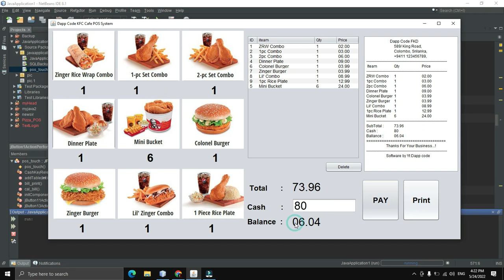Simple POS System with Bill Print - java tutorial for beginners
Simple POS System with Bill Print Using Java  java tutorial for beginners

A point-of-sale (POS) system is a software application that is used to track sales transactions at a retail store or other business. A POS system can be used to process payments, track inventory, and generate reports.

In this tutorial, you will learn how to create a simple POS system using Java. The POS system will allow you to add items to a cart, calculate the total, and print a receipt.

The tutorial is divided into the following sections:

Creating the database
Creating the user interface
Adding items to the cart
Calculating the total
Printing the receipt
The tutorial uses the following technologies:

Java
MySQL
NetBeans
The tutorial is for beginners who are new to Java and POS systems. No prior experience with Java or POS systems is required.

The first step is to set up the project. This involves creating a new project in NetBeans and adding the necessary libraries.

To create a new project in NetBeans, follow these steps:

Open NetBeans.
Click on File - New Project.
Select Java -Java Application.
Enter a name for your project and click on Finish.
Once you have created a new project, you need to add the necessary libraries. To do this, follow these steps:

Right-click on the project name in the Project Explorer and select Properties.
Click on the Libraries tab.
Click on the Add JAR/Folder button.
Select the MySQL JDBC driver JAR file and click on Open.
Click on Apply and Close.
Creating the database

The next step is to create the database. To do this, follow these steps:

Open MySQL Workbench.
Create a new database.
Right-click on the database and select Create Table.

The next step is to create the user interface. To do this, follow these steps:

Create a new JFrame form.
Add a JLabel to the form to display the title of the POS system.
Add a JComboBox to the form to select items.
Add a JTextField to the form to enter the quantity of items.
Add a JButton to the form to add items to the cart.
Add a JLabel to the form to display the total amount.
Add a JButton to the form to print the receipt.

The next step is to add items to the cart. To do this, follow these steps:

When the user selects an item from the JComboBox, the quantity of the item should be displayed in the JTextField.
When the user clicks on the "Add to Cart" button, the item should be added to the cart.
The total amount should be updated when the user adds an item to the cart.
Calculating the total

The next step is to calculate the total. To do this, follow these steps:

The total amount should be calculated by multiplying the quantity of each item by the price of each item.
The total amount should be displayed in the JLabel.
Printing the receipt

The next step is to print the receipt. To do this, follow these steps:

When the user clicks on the "Print Receipt" button, the receipt should be printed.
The receipt should include the following information:
The name of the store
The date and time of the transaction
The list of items purchased
The quantity of each item
The price of each item
The total amount

❤ Download Below File All Free ❤